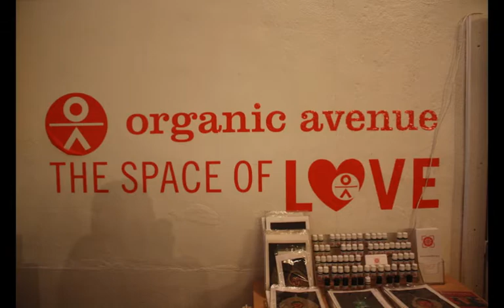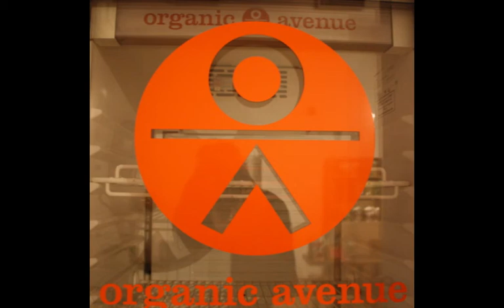Diana Stobo Speaking At Organic Avenue by Benjamin Boussina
Buy Diana's book here, and you can get naked fast too!

raw food diet gluten-free wheat-free dairy-free sugar-free natural whole organic vegetarian demo cooking show recipe living cuisine vegan health asian korean easy nutrition wheat sugar foods recipes fresh healthy nutritious local green fruit vegetable nuts seeds american california los angeles video cilantro tomato scallion spinach black pepper almond sunflower seed sea salt turmeric raw food
Best Delicious nutritious Well Wellness Raw Food Raw Natural Organic dairy free gluten free caffeine free acid alkaline acidity alkalinity obesity acne chronic fatigue headaches anxiety youthfulness celiac healthy healing heal digestion whole stomach intestine intestinal candida pure wild unprocessed life fresh green untreated unprocessed unpasteurized social kitchen behavior child pantry superfood protein calcium herbs minerals seed seeds beans veggie vegetable almond hazelnut nut nuts sesame oil olive produce taste sprout sprouted fruits dried agave syrup salad soup shake shakes watercress tomato tomatoes sunflower kale spinach seaweed sauerkraut raspberry quinoa pumpkin parsley pomegranate nutmeg antioxidant nori mung mango licorice leek ginger flax dulse daikon cinnamon chlorella chia cherry celery rice currant beet avocado artichoke asparagus artichoke apple path journey physical metaphysical energy lighter brighter beautiful Mike Moreno Heidi Swanson Ani Phyo Rocco DiSpirto Timothy Ferriss Feriss Travis Stork Pierre Dukan Kimberley Snyder detox solution radiant renewed enzymatic body Mark Macdonald feel good anti-aging hypo-allergenic mind rash allergy asthma earache stomachache constipation bloat bloating gas Jillian Michaels nutrient-dense addiction sugar gout adrenal adrenaline Gary Taubes China Study comprehensive Campbell atkins Westman Phinney Rejuvenative Zinczenko ghee paleo Robb Wolf kefir juice cleanse thirsty vegan veganist teen vegetarian Kathy Freston weigh weight loss Pollan transform Joel Fuhrman rapid revolutionary result results relief stress honey pepper broccoli bok choy overcook crunchy enzymes nourish spleen horseradish astragalus dill cayenne garlic warm comfort dessert system nutrient-rich book passage cleansemarin cumin turmeric sea salt hummus zucchini tahini butter pickles vegenaise vinegar balsamic flaxseed athlete bodybuilder strength ironman ironwoman performance athletic nectar kids teen vibrance vibrant teenager school-age smoothie wrap wraps quesadilla quesadillas hearty spleen liver gall bladder pesto Ezekiel vitamix vita-mix teriyaki Portobello quacamole spelt nama shoyu curry coconut milk walnut hazelnut sweetener sweeter medjool dates brownies fondue cosmopolitan grapefruit appletini bloody mary cocktail elixir hydrate hydration assimilation assimilate guilt-free cleansing cacao goji maca pecan spirulina wheatgrass orange anise zest brazil hemp macadamia pistachio pine nut vitamin C camu lucuma mesquite royal jelly vanilla plum crisp tocotrienols yacon macrobiotic rejuvelelac oxygen satisfying entertaining bliss kidney kidneys cardamom kiwi cucumber chard romaine pea clove maple coffee chocolate lemon lime citrus strawberry E3Live supplement supplements lactose lactase intolerance allergic intolerant adhd cancer diabetes toxin uric urea balance algae harvest 118 degrees re-energized re-mineralize